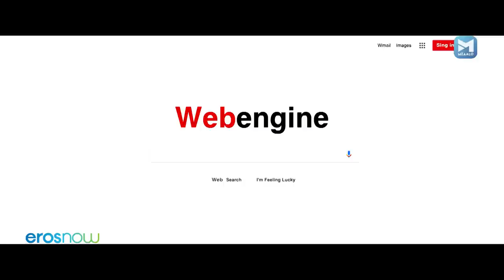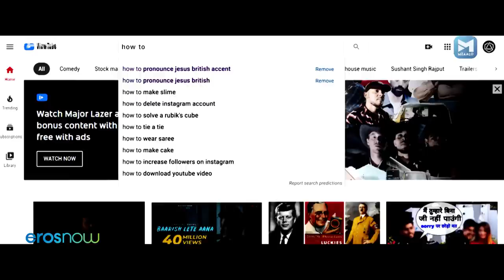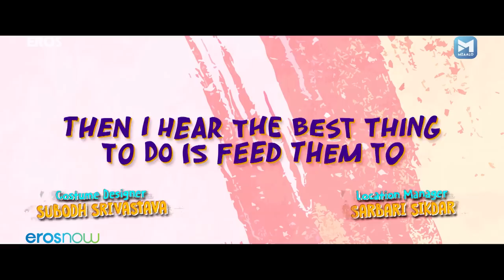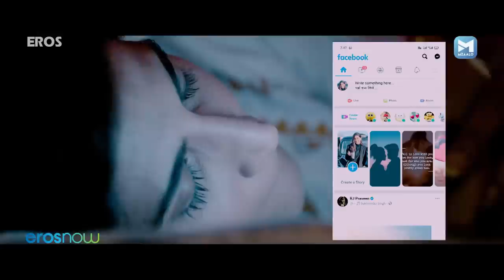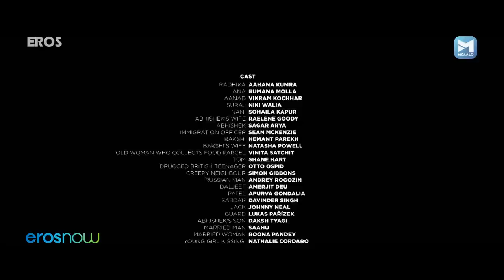Bawri Chhori (बावरी छोरी) Latest Bollywood Movie 2021 | Aahana Kumra, Rumana Molla, Vikram Kocchar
Bawri Chhori is a Hindi drama movie of Radhika whose husband leaves her & goes away to London. Radhika waits for her husband to return, but her wait turns into frustration & she decides to go to London to take revenge. What follows next is a journey where she meets people who try to persuade & dissuade her from her path. Watch Bawri Chhori to know if she's able to take revenge from her husband.